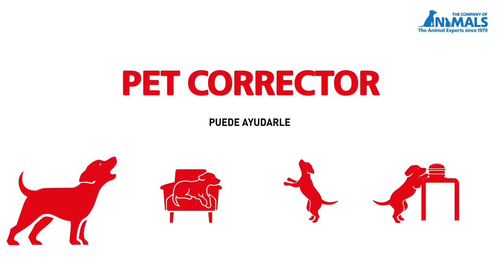Mejora del comportamiento de su perro con Pet Corrector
😉 El Pet Corrector es una herramienta de adiestramiento extremadamente útil para ayudar a detener los comportamientos no deseados.

❤️ Es rápido y fácil de usar y altamente eficaz.
💙 La boquilla de diseño especial emite un sonido que replica el siseo de advertencia natural de las serpientes, los gatos y los gansos al que los perros están sensibilizados de manera innata, por lo que resulta eficaz a la hora de llamar su atención.
💛 El Pet Corrector proporciona al dueño la oportunidad de romper el hábito del comportamiento no deseado y a continuación recompensar al perro por su comportamiento alternativo.

Resulta estupendo para aquellas situaciones en las que el perro no está escuchando a su dueño como cuando ladra entusiasmado o salta sobre las visitas.

⚠️ Precaución:
No almacenar en lugares con altas temperaturas.
No utilizar con cachorros o perros que sufran de ansiedad.

🐶 Créditos del equipo de The Company of Animals